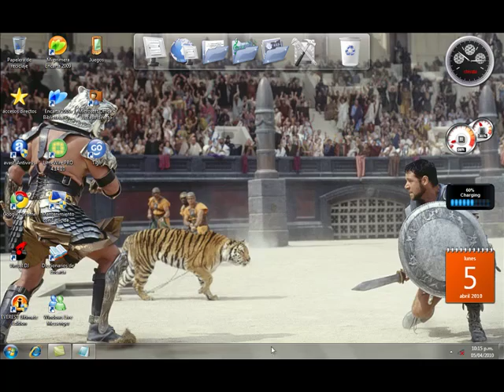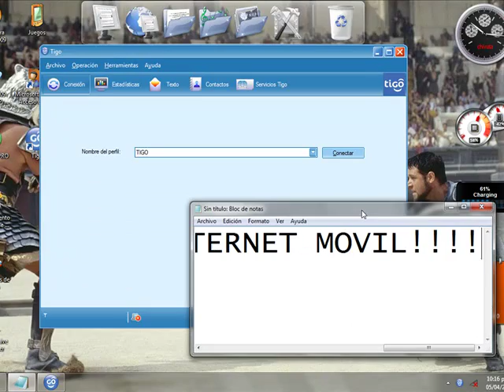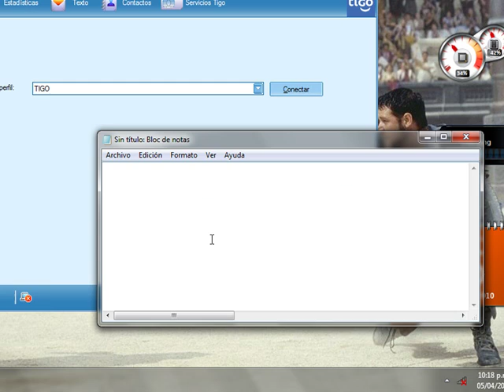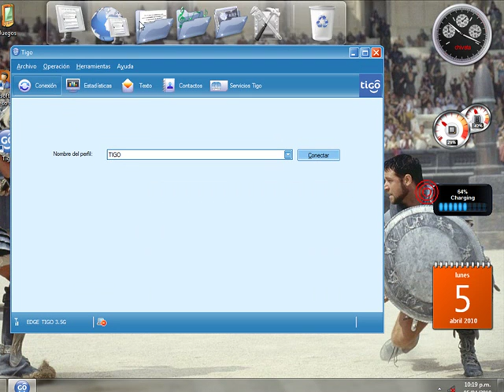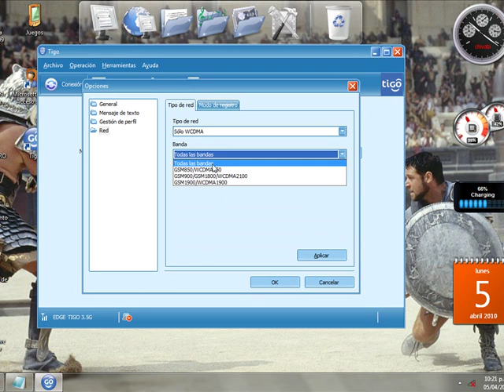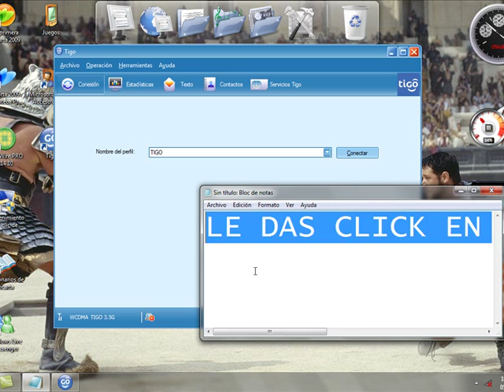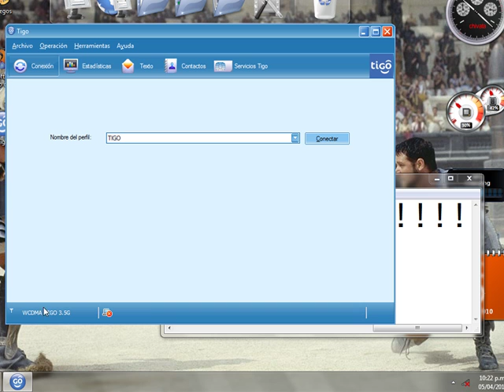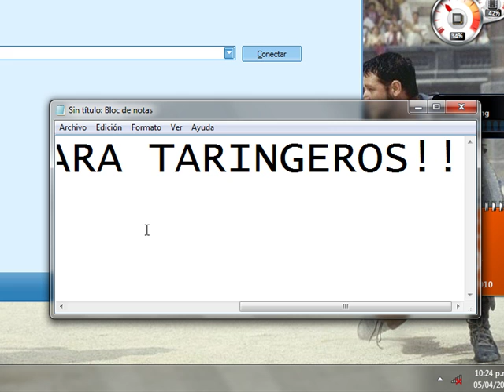tutorial de como acelerar el internet en un modem usb.mp4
tutorial de como aclerar modem usb de tigo colombia!!